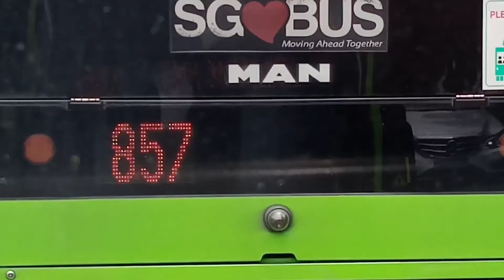Singapore Bus tour Tempat wisata gratis yang bisa dikunjungi Bus tour double decker bus in Singapore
wisata di singapura yang bisa dikunjungi secara gratis.guna bus double decker.
bus 106 saya naik di terminal bukit batok
interchange bus ini melalui jalan2 pusat
bandar tempat shopping barang-barang
braded dan melalui jalan-jalan ke
Suntec city Fountain of wealth the eyes
Garden by the bay.Marina bay sand
eplannade mall.

                              (vloger)